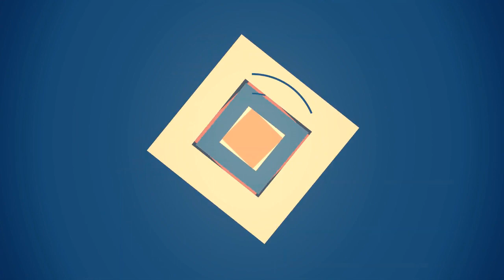75 Cork Floor Kitchen With Orange Backsplash Design Ideas You'll Love ♡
0:00:00 - Intro
0:00:12 - Cork Floor Kitchen With Orange Backsplash Design Ideas You'll Love: Inspirations 1 to 25
0:01:06 - Cork Floor Kitchen With Orange Backsplash Design Ideas You'll Love: Inspirations 26 to 50
0:02:13 - Cork Floor Kitchen With Orange Backsplash Design Ideas You'll Love: Inspirations 51 to 75